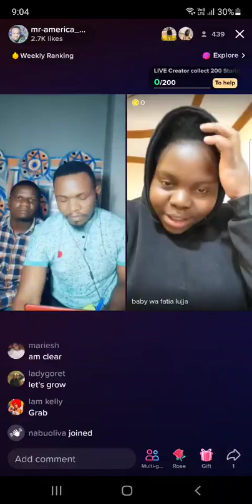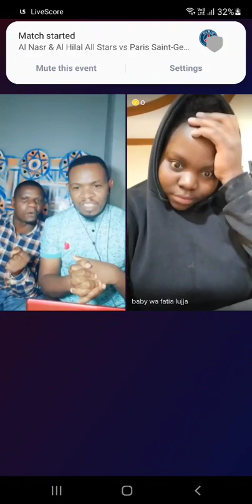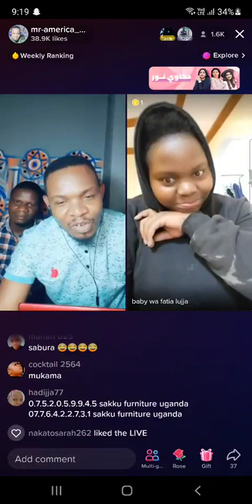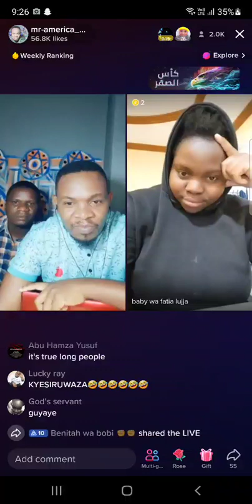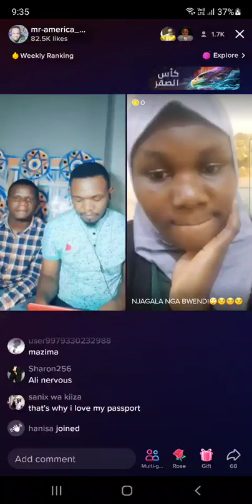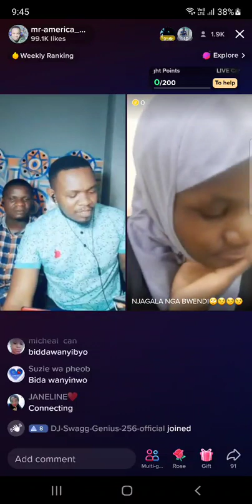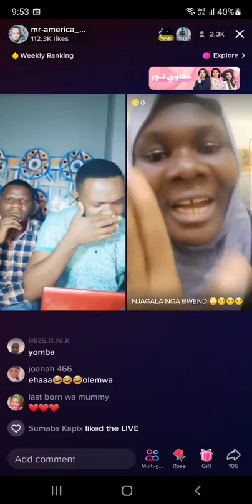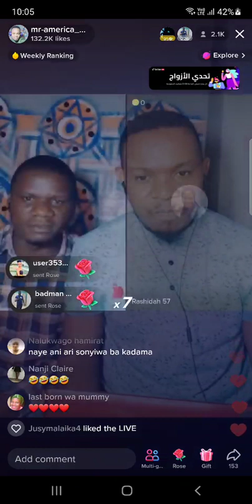mpawo atalikaba ne mr-America_uganda